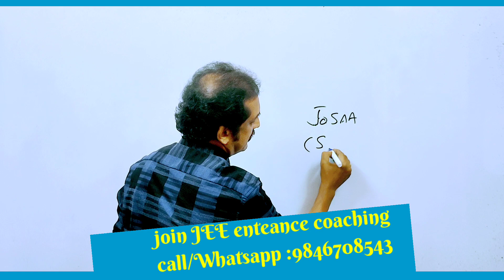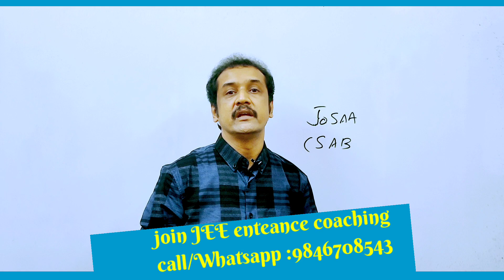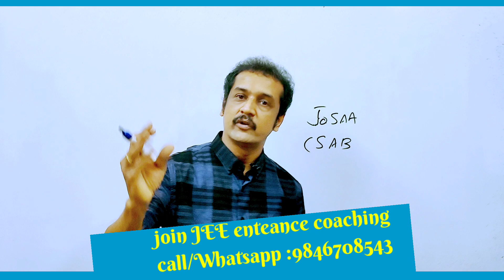എല്ലാ കുട്ടികളും അറിഞ്ഞിരിക്കേണ്ടത് 💯💯